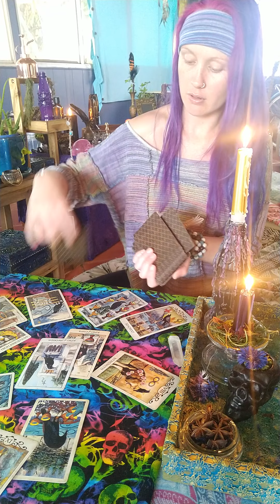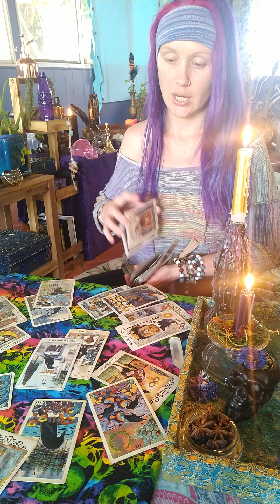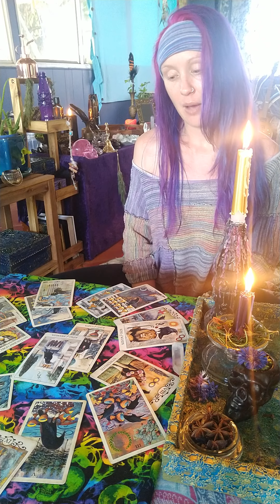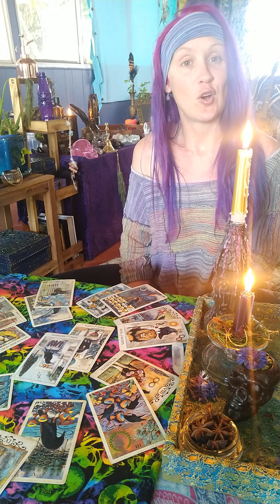Pisces tarot reading Nov 1 - Nov 7 you will come out wiser, gaining knowledge next week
The tarot will give you insight into what is to come next week, so relax and enjoy ☮️